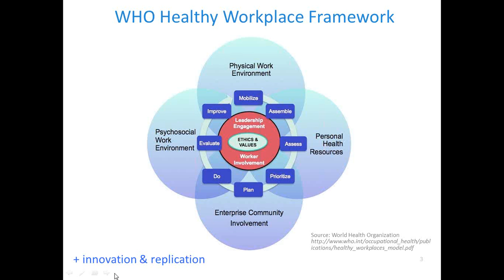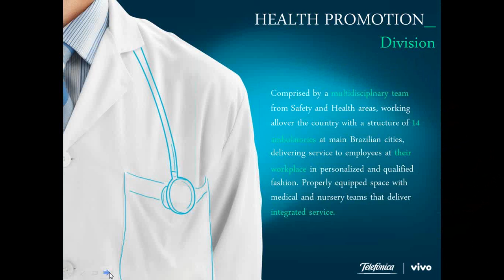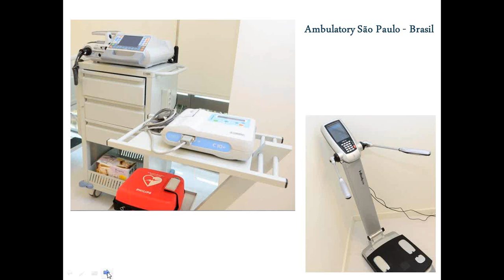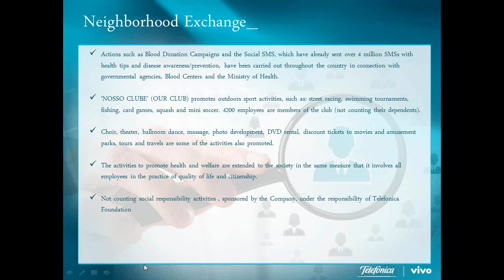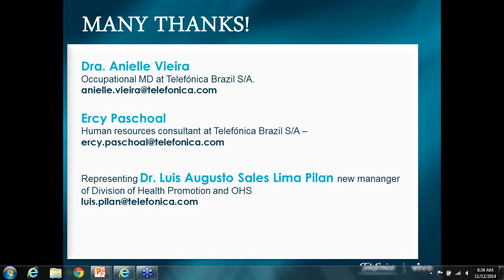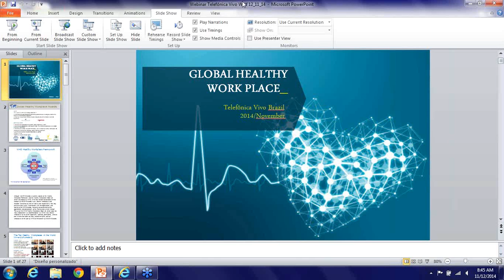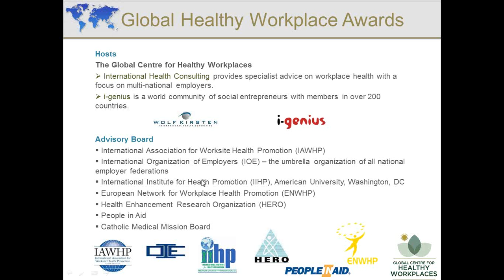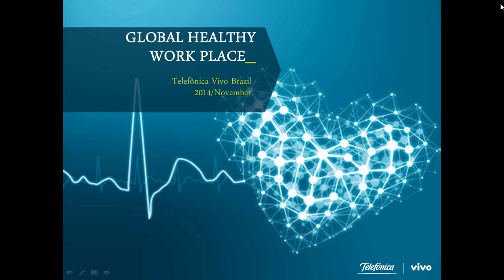Telefônica do Brasil (LSE) Global Centre for Healthy Workplaces (GCHW) Webinar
Webinar series: "The Healthiest Workplaces in the World". Webinar #2: November 12 2014 at 8am EDT - Telefônica do Brasil (LSE)